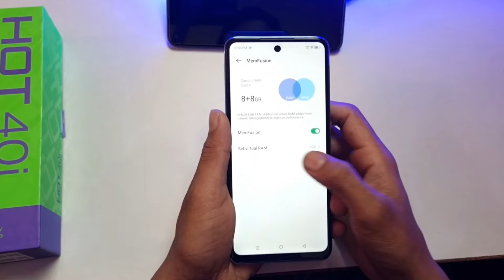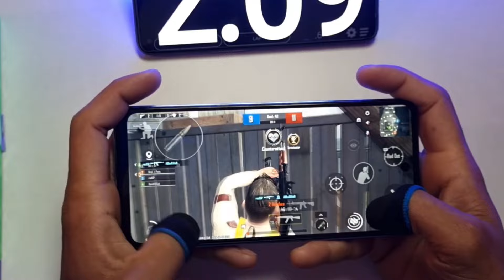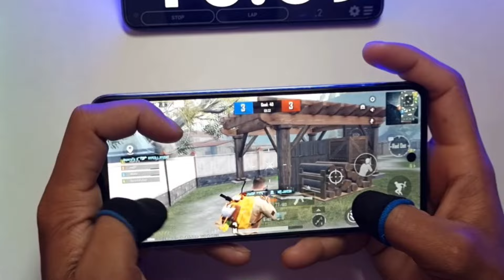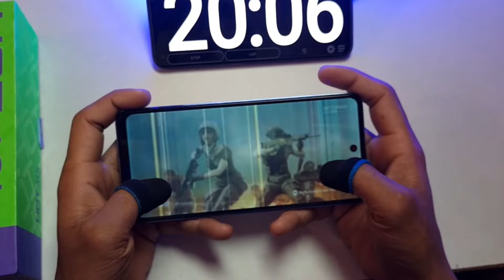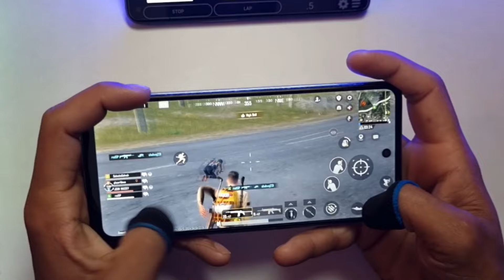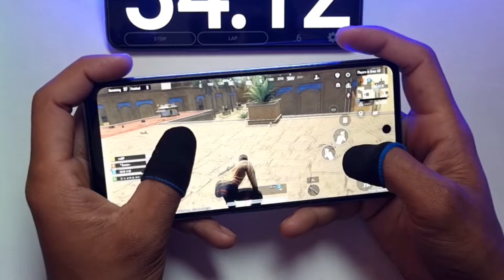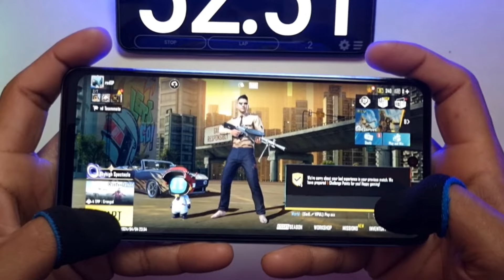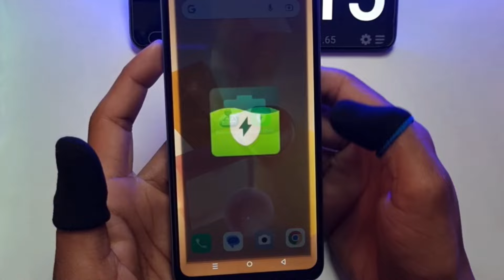Infinix Hot 40i bgmi test | infinix hot 40i gaming test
infinix hot 40i bgmi test !

infinix hot 40i battery test
infinix hot 40i battery drain test
infinix hot 40i water test
infinix hot 40i drop test
infinix hot 40i comparison